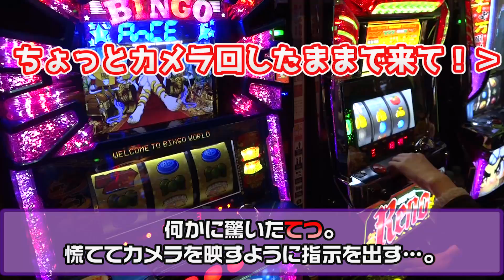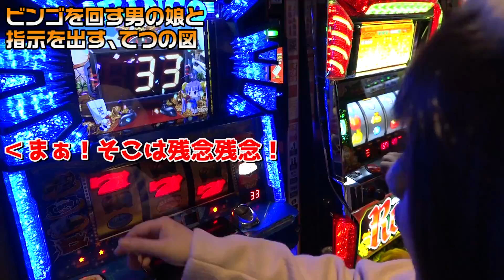1GAME男の娘タレントの採用を決めるアンケート動画【パチンコ・パチスロ】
アリだと思う人はGOODボタンをお願いします。
※ナシの場合BADボタンを押す必要はないです。
（BADが多いと、てつが面白がって採用される可能性が高まります）